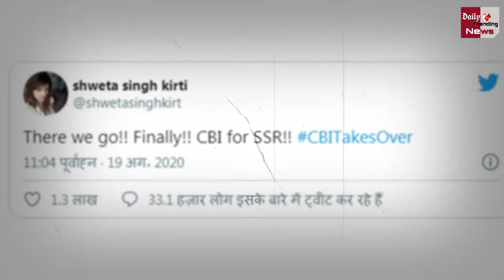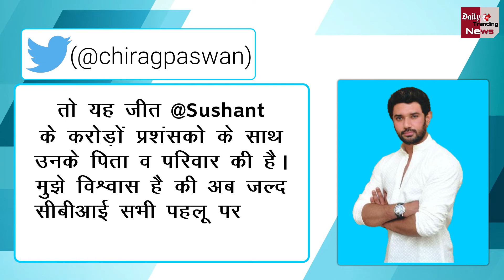Supreme Court के फैसले पर Ankita Lokhande ने कही ये बड़ी बात !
Sushant Singh Rajput Death Case : Supreme Court Orders CBI To Takeover The Investigation

EDITOR ► Manjeet